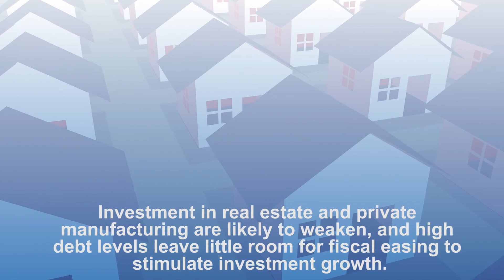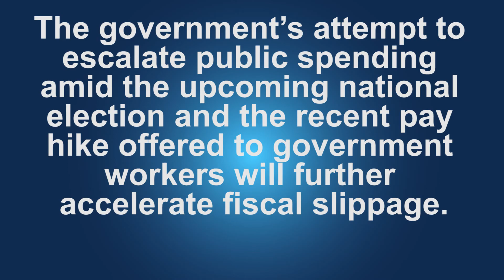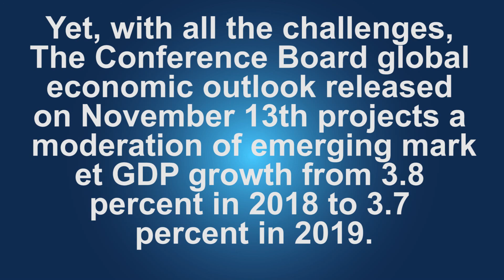The Conference Board Economics Watch 11/14/18 Emerging Markets Brief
Stay on top of changing business and economic conditions worldwide with Abdul Erumban and our full roster of experts. Register for our next live Economics Watch webcast at: